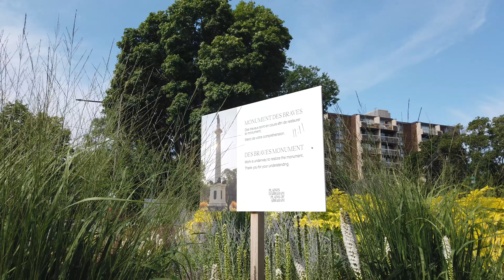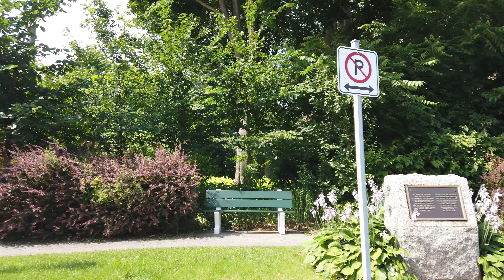Parc des Braves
Quartier Moncalm de la Ville de Québec.